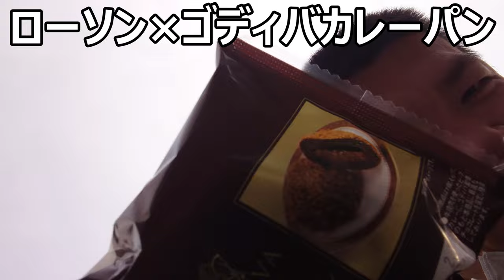【サイレント】ローソン×GODIVAのチョコカレーパンを只黙って食べたけど思ったほどじゃなかった件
カレーパン好きな方はチェック！！ローソン✕GODIVA「チョコカレーパン」を只黙って食べてみましたが、思った程でも無いかな～